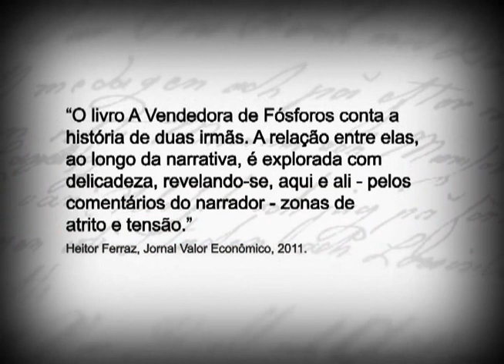Literal - Adriana Lunardi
"Literal" é um programa que explora autores ou livros indicados pelas pessoas nas ruas. A partir daí, o programa apresenta os autores, suas obras e gêneros, bem como a opinião de especialistas. Adriana Lunardi é escritora e roteirista de TV, escreveu seu primeiro livro em 1996. Atualmente possui sete obras publicadas, algumas delas também lançadas na França, Portugal, Croácia e Argentina.